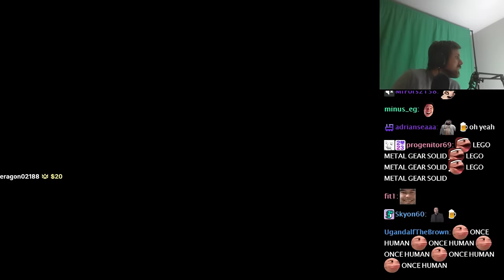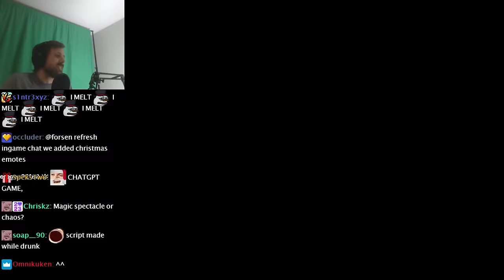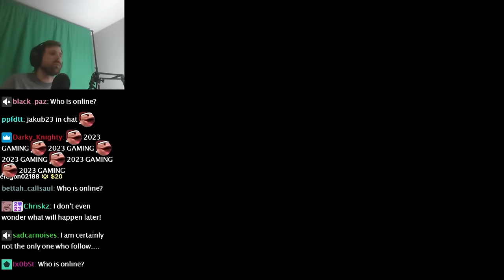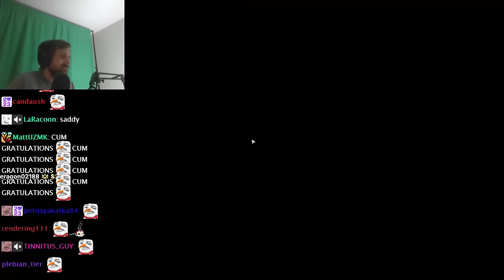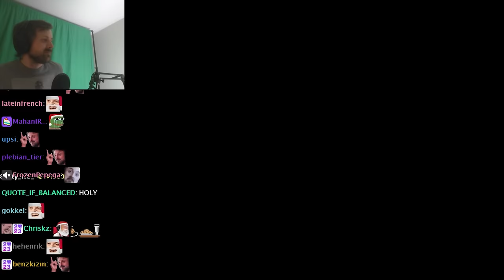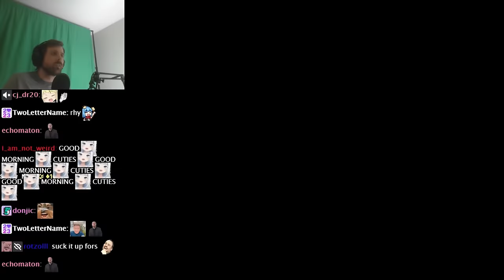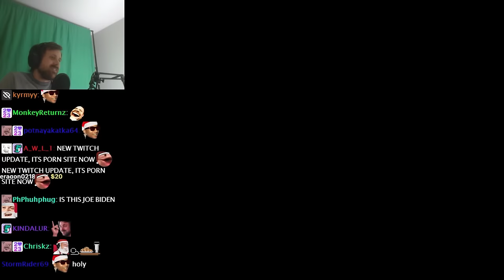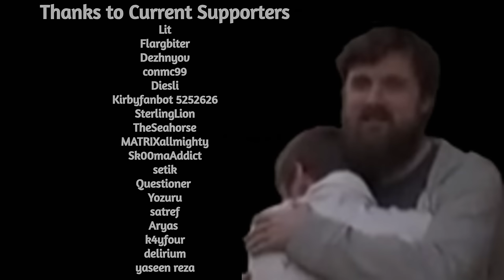Forsen Plays Booze Masters: Freezing Moonshine (With Chat)